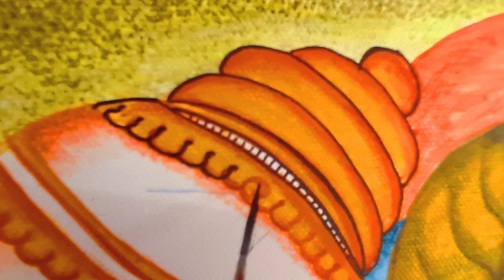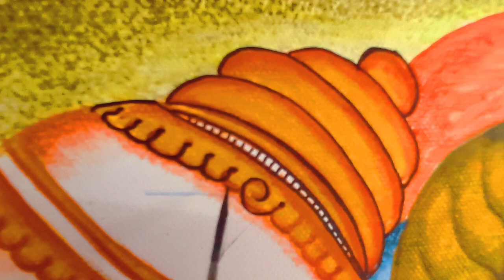Mural tutorial -face shading.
sreekrishana  and background shading